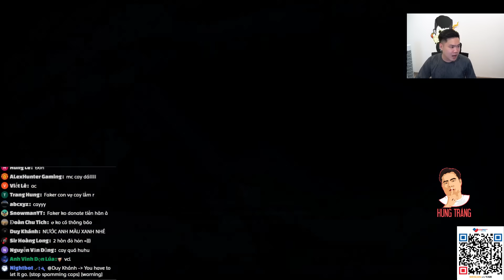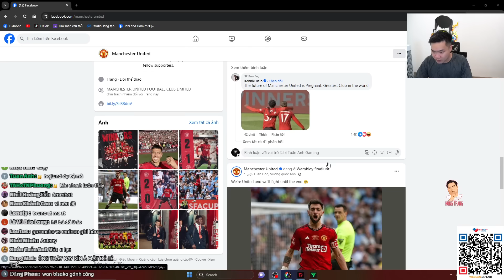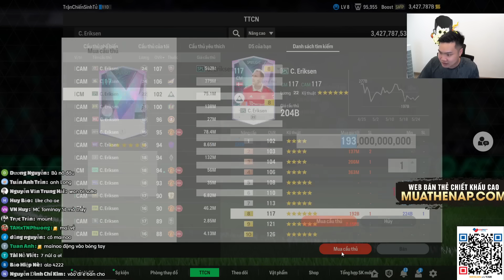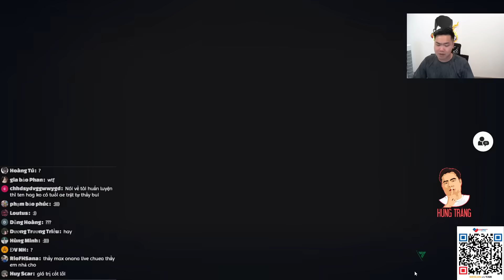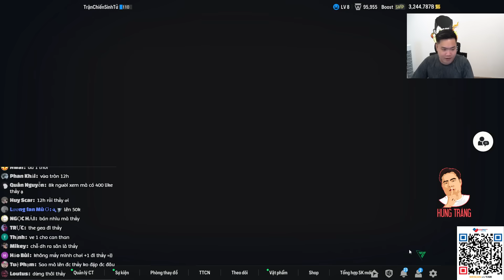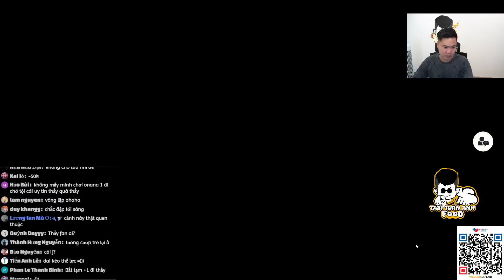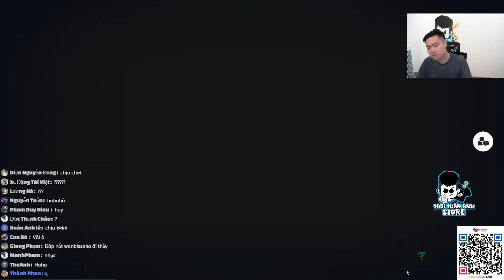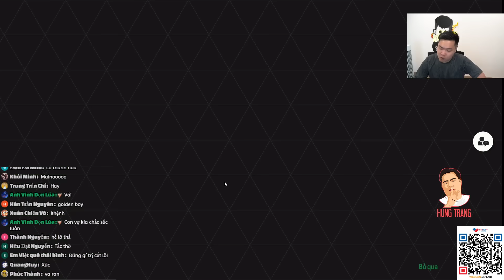BUILD NHÀ VÔ ĐỊCH FA CUP - MANCHESTER UNITED ĐƯA SAO TRẺ RA ÁNH SÁNG TRONG FC ONLINE | Tabi Tuấn Anh